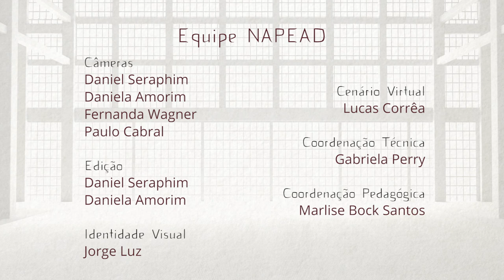Introdução ao Karate Shotokan - Tiago Frosi